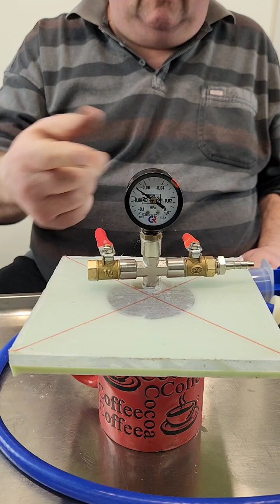Вакуумная крышка Медведева 160×160 заказ Wildberries Вакуумная камера мини